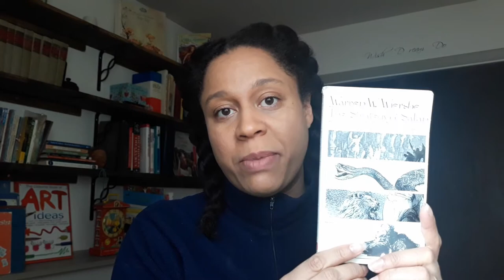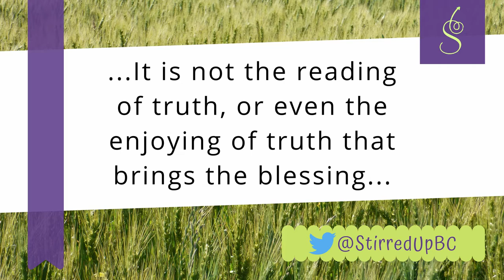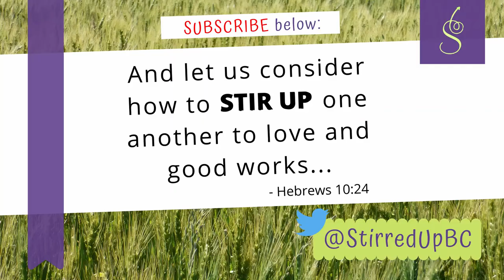Feb 2020 TBR | The Strategy of Satan, by Warren W. Wiersbe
Introducing the February 2020 book of the month:

The Strategy of Satan, By Warren W. Wiersbe.

All Christians are called to spiritual warfare, and in this small but rich book, we are encouraged and equipped by a well-known author and radio host for our daily battles. Read apace with me (my schedule below) or come just for the chats.

Crystal

FEB 2020 TBR SCHEDULE:
WED 5 --- ch.1
SAT 8 --- ch. 2
WED 12 -- ch. 3
SAT 15 -- ch. 4 & 5
WED 19 -- ch. 6 & 7
SAT 22 -- ch. 8,9 & 10
WED 26 -- Wrap Up